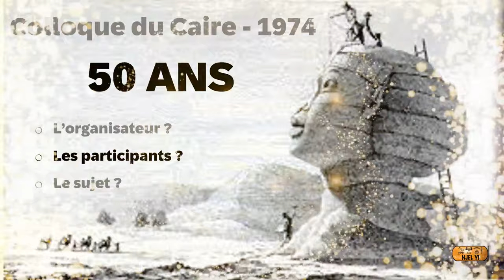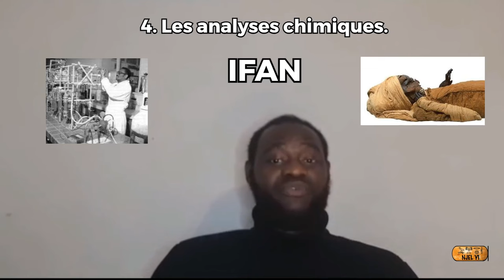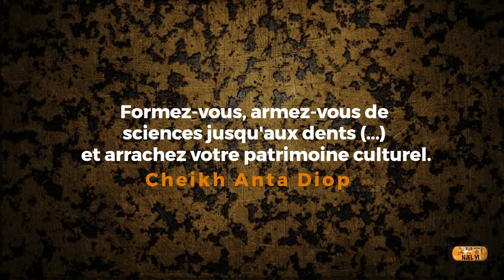50 ans du colloque d'Egyptologie du Caire 1974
Vidéo commémorative produite par les stagiaires de l'Ecole des scribes.